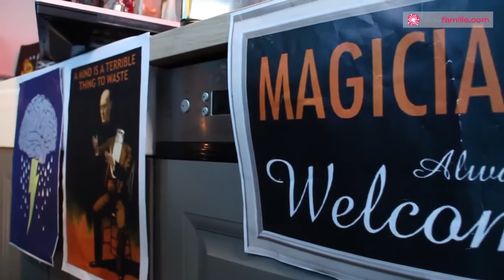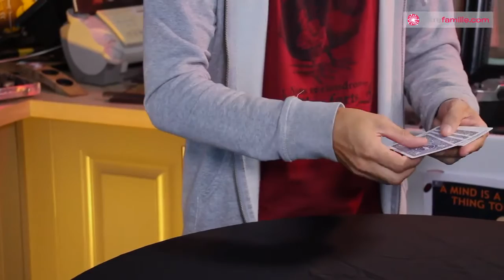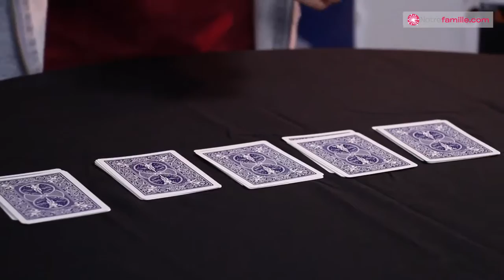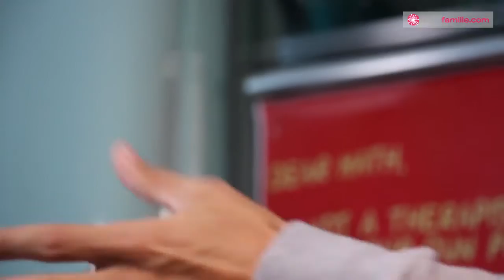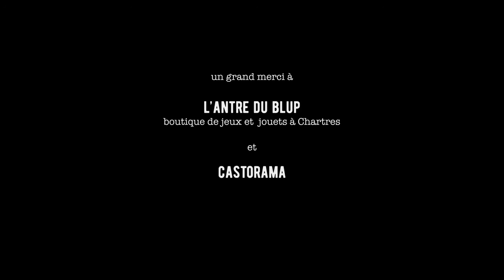Défier le HASARD avec CINQ CARTES - par Fabien OLICARD (tour de magie)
Défier le hasard avec cinq cartes ...C'est possible ça ? Et oui grâce à notre magicien Fabien Olicard !

Il vous donne ses astuces pour réaliser ce tour de magie.